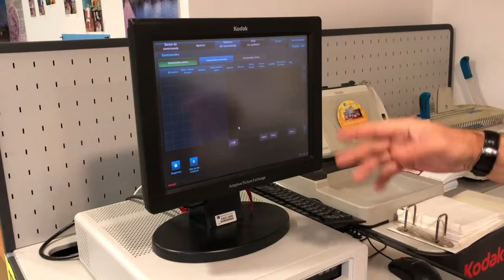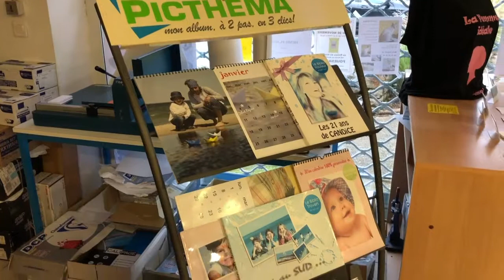numerim imprimeur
Notre imprimerie existe depuis 2006 sur la commune de Fouesnant, près de Quimper en Finistère Sud. D’abord spécialisé dans le tirage papier et tirage photos, NUMERIM a élargi son offre de services avec l’explosion de l’impression en numérique pour répondre à la demande des professionnels comme des particuliers.

Grâce à l’utilisation de machines performantes, au professionnalisme de notre équipe, NUMERIM est votre prestataire privilégié et réactif pour tous les travaux d’imprimerie mais aussi de nombreux services… !